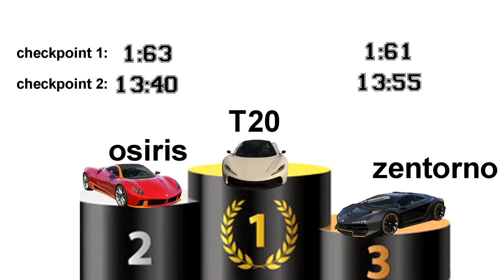GTA 5 in depth fastest ACCELERATING vehicle